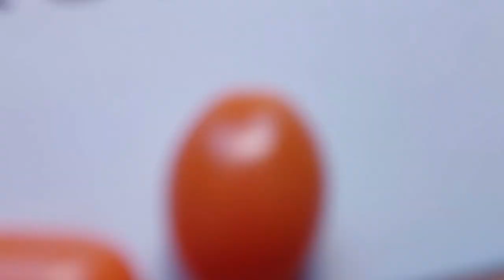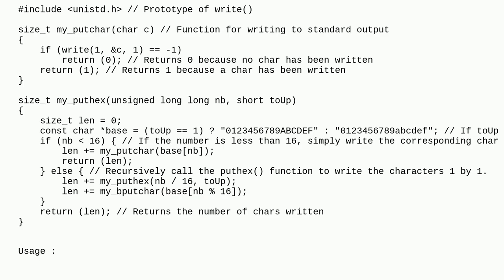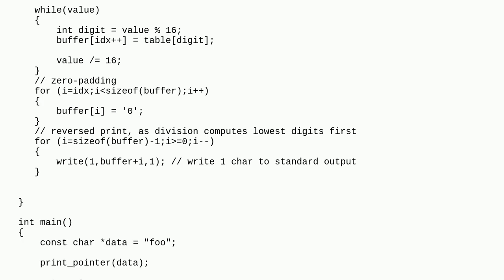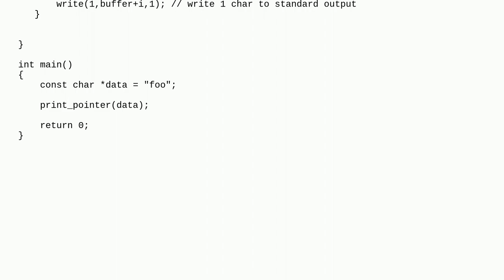How to write standard output in hexadecimal of a pointer address using write()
A special thanks goes out to the community

  c hex pointers